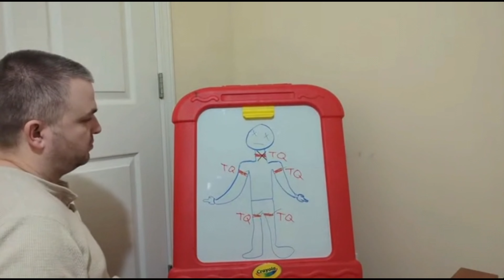The Uniparty "Utopia" Is Just Around The Corner: The Big Squeeze Coming & Minuteman Preparation...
A snapshot in time as the border is overrun, democrat policies extract wealth from the middle class, republican policies that maximize a surveillance state, and the dangerous collaboration of the parties. In this video we examine the full picture of our current circumstances.

Amazon #1 New Seller "Rules For Thee" Paperback AND E-book!

Aimpoint PRO

BFG Padded Sling

Streamlight Protac Flashlight

Dry-Fire Skills Book (Dry-Fire Training: For the Practical Pistol Shooter)

Mantis X10 Dryfire System

Tourniquet 2-pack

Holosun 507K X2 Green Dot

Streamlight TLR-6 (Hellcat model pre-selected, change for other options)

Check out GundayMorningQB.com

Infraction, MOKKA- "Meds [Cyberpunk Music]"